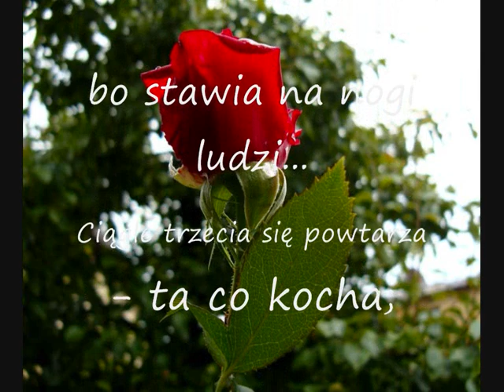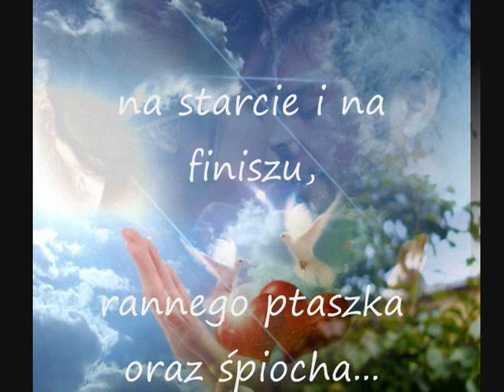„ Środa „ Aleksandra Baltissen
DZIEŃ DOBRY!
 Są ludzie, dzięki którym niebo jest piękniejsze.
Istnieją w naszym codziennym życiu i już na zawsze pozostawiają ciepły ślad w sercu. Pozdrawiam serdecznie życzę udanego dnia…Ewa:):)